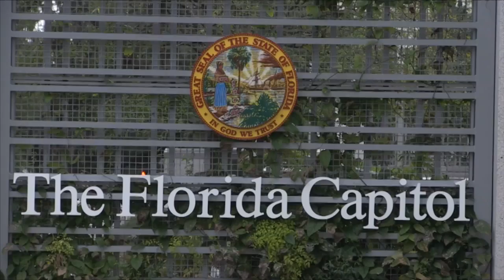Panhandle Tax Turkeys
The Panhandle has a few 'Tax Turkeys' according to  Florida TaxWatch.